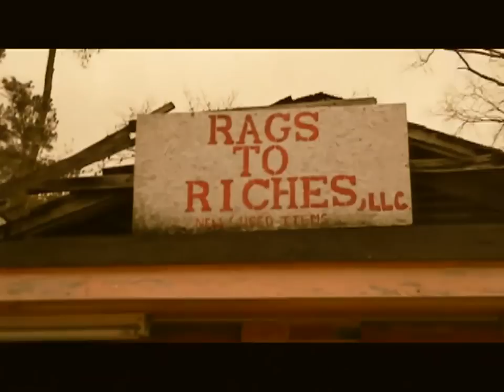TWEEDAY LOYALTY OFFICIAL VIDEO